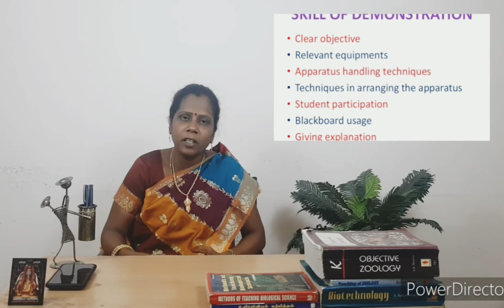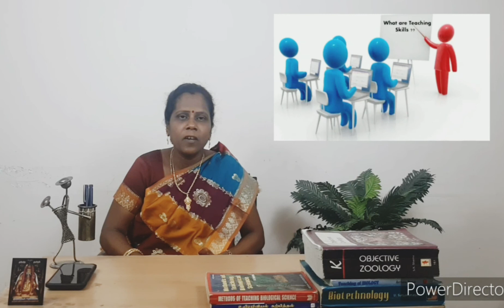B,Ed First year important pedagogy Questions in Tamil